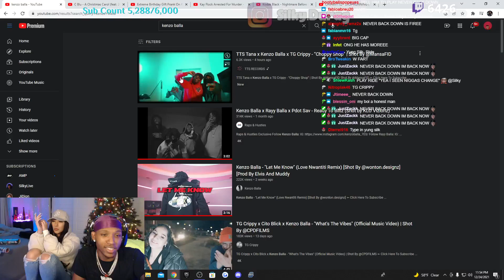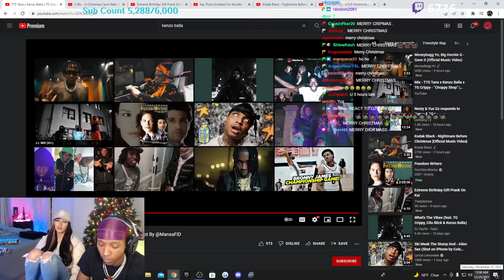Silky Reacts To TTS Tana x Kenzo Balla x TG Crippy - “Choppy Shop” | Shot